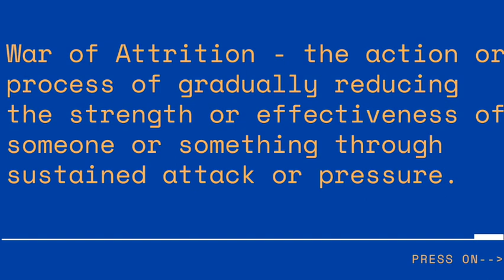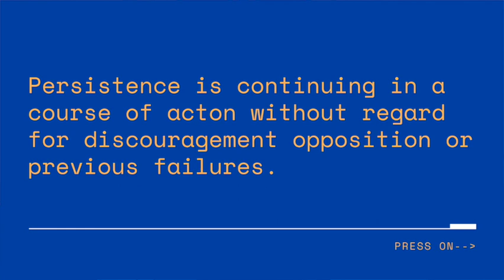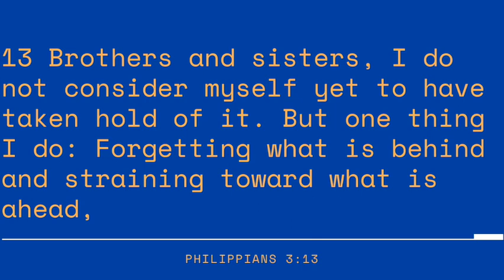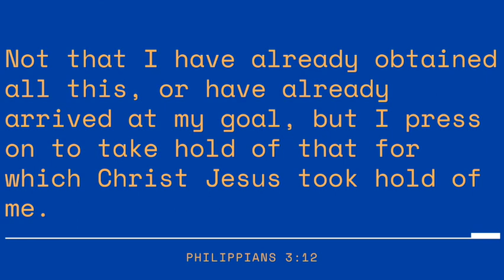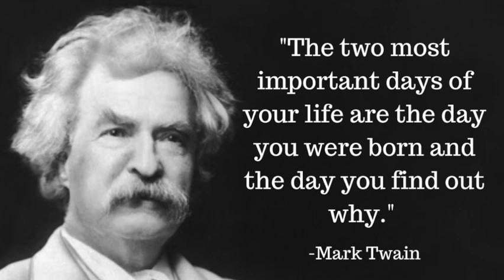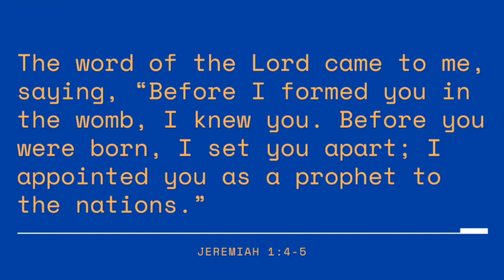P.R.E.S.S. On - Purpose l Dr. Daryl L. Williams l St. Paul @ Oxon Hill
Start off the year in worship with the St. Paul Church. You need a word for 2022 that will prepare you for whatever may happen. Join us as Pastor Williams shares from the first Sermon Series of 2022, P.R.E.S.S. On!